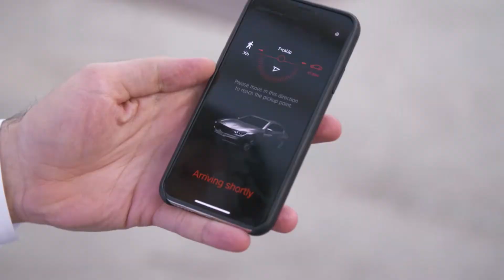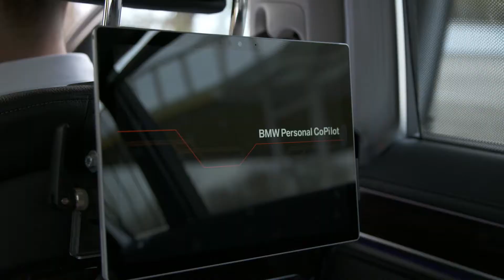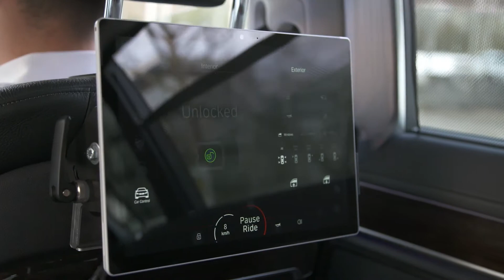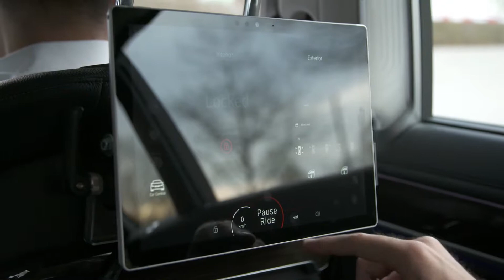BMW Group Autonomous Driving Campus. Official Opening.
The BMW Group today celebrated the official opening of its autonomous driving campus in Unterschleißheim. Klaus Fröhlich, Member of the Board of Management of BMW AG responsible for Development and Research, and Bavarian state premier Markus Söder were present for the inauguration of a forward-looking development facility that showcases the BMW Group’s transformation into a tech company.

The autonomous driving campus is opening its doors to “new working environments” – i.e. an open-plan layout, intelligent and flexible use of office space, and a multifaceted and creative workplace. The benefits for the development experts employed here are clear: flexibility, efficiency, a high level of autonomy and short distances. This means, for example, that a software developer working at the new campus can immediately test out freshly written code in a vehicle that is just a short walk away.

New working environments go hand in hand with a new employee and management culture, and managers work in the same open-plan office spaces as their staff. This enhances interaction and facilitates communications, resulting in effective teamwork in the development of highly complex products.